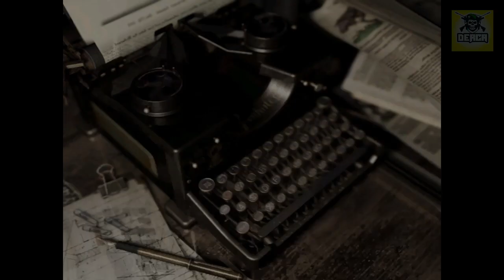RE - Chris Redfield / 3